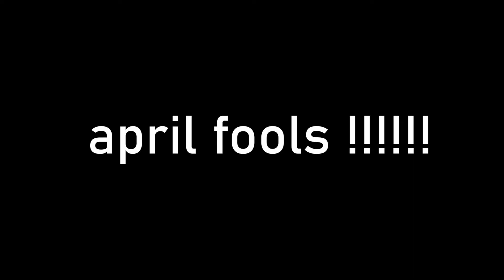[osu!] Our Stolen Theory - United (L.A.O.S Remix) +HDDTHR FC 97.86% 1559pp (NEW PP RECORD)